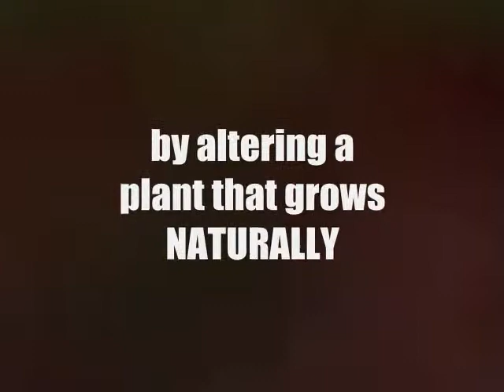Book Trailer: The Yeti Quotient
When humanitarian scientists Maggie James and Jangbu Tong develop the fountain of youth by slightly altering and augmenting a plant growing naturally in northeast Nepal, it's a win-win - or is it? As news of the miracle plant is leaked by an enthusiastic Peace Corps volunteer, envy, greed, and power take over by way of a merchant herbalist, politicians, bankers, and their lobbyists. As these interests collide, the United States and China are pitted against each other, and both must face Nepali Gurkhas, provoking an international incident that will decide whether a health miracle will be available to all - or sold for record profits...